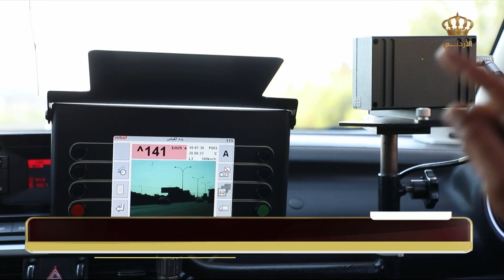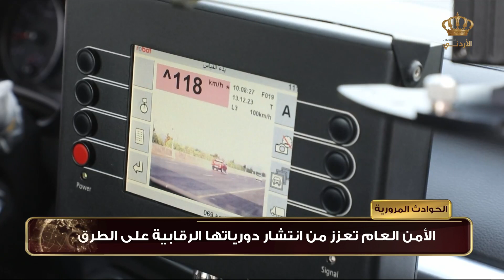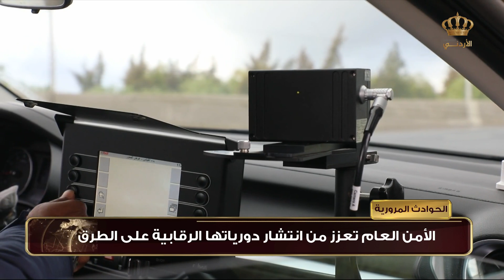الأمن العام تعزز من إنتشار دورياتها الرقابية على الطرق